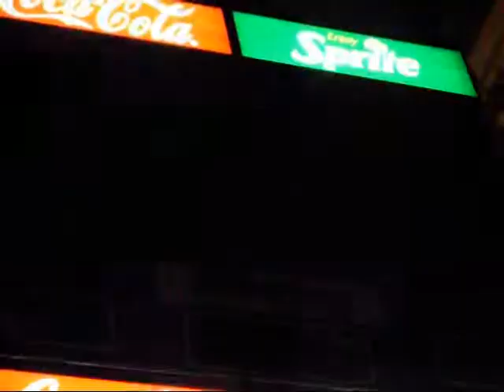Oh Snap!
One of the MMA matches at the Civic Center ends very abruptly in the 1st round!